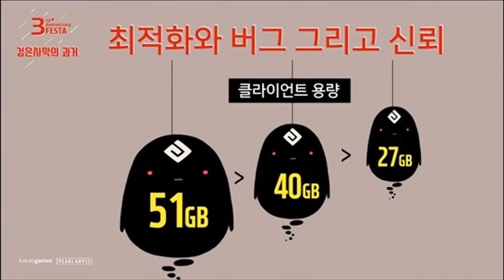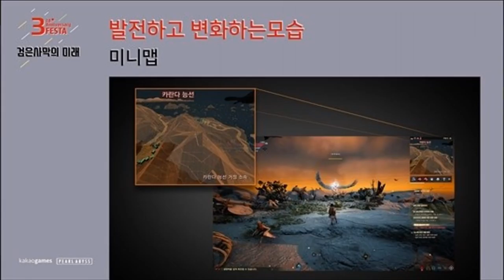Black Desert Online - New Content for 2018!